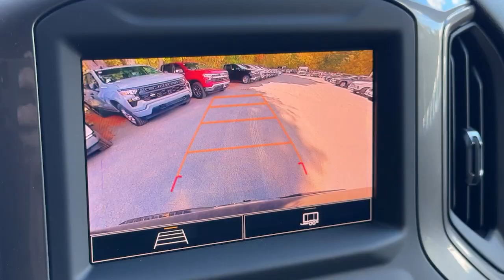2025 Chevrolet Silverado_1500 Custom 4WD Double Cab 147 Dartmouth, New Bedford, Raynham, Westpo...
New 2025 Chevrolet Silverado_1500 Custom 4WD Double Cab 147 available at Colonial South Chevrolet located in 361 State Rd, North Dartmouth, Massachusetts, 02747. Servicing the Dartmouth, New Bedford, Raynham, Westport, Fall River area.

Looking for your dream car? It could be the  2025  Chevrolet Silverado_1500. The Silverado 15 Hundred is the full-size pickup that  blends a spacious, quiet cabin, technology that keeps you connected, smooth handling, and the toughness you need for all your projects. Work smart in the comfortable, connected Silverado 15 Hundred. Drive it today.